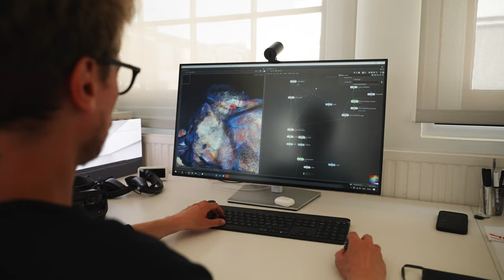From Pixels to Perception with Contemporary Artist Maxim Zhestkov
Welcome to “Simulation Hypothesis” a solo show by Maxim Zhestkov at Unit London that explores the origins of virtual reality and how our concept of it is intrinsically linked to our human perception of reality.

 Zhestkov, inspired by the writing of Noam Chomsky, seeks to overcome the limitations of language through an exploration of origin and narrative through painting and art. The title of his show, Simulation Hypothesis, connects these themes, as he proposes that we can better understand ourselves through the tools that are inherently found within the building blocks of the universe.
Zhestkov’s work positions even the smallest details as agents of ‘true meaning’, encouraging viewers to pay attention to these details. His process is iterative, each step informing the next. In dialogue with machines and algorithms, the artist works with the functions of Artificial Intelligence. Constantly reflecting on AI and the unified language of motion amid the widespread fears that AI poses a threat to human existence, Zhestkov hopes that his work will move viewers to think of it not as an adversary, but as a descendent of human consciousness and as part of the process of creation.
Maxim Zhestkov
Simulation Hypothesis: 20 June - 22 July 2023